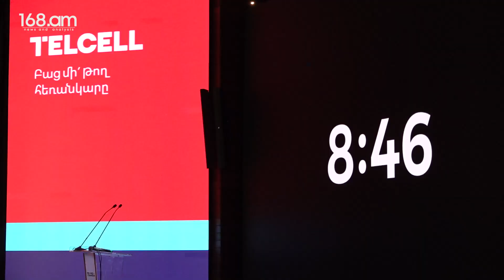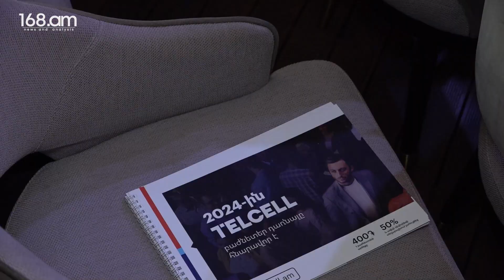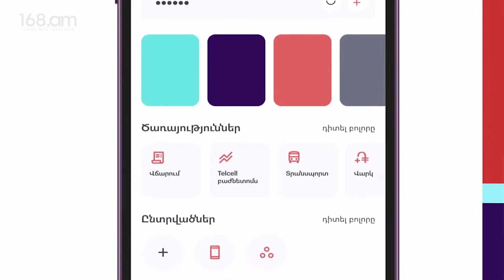Հայաստանի գործարար համայնքի առաջատարները քննարկեցին Telcell –ի բաժնետեր դառնալու հնարավորությունները